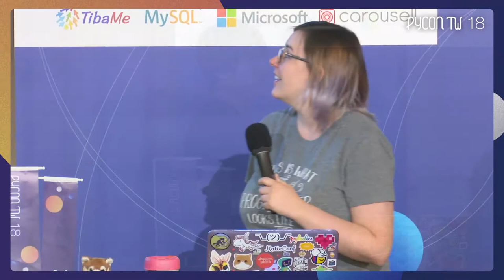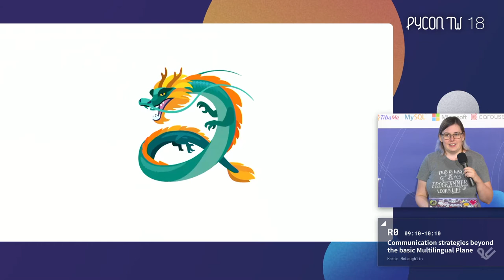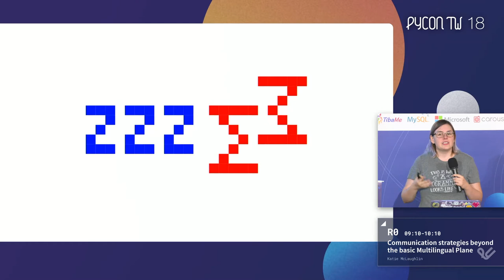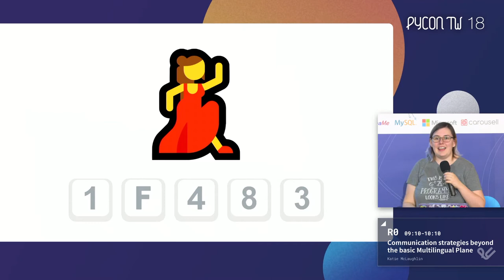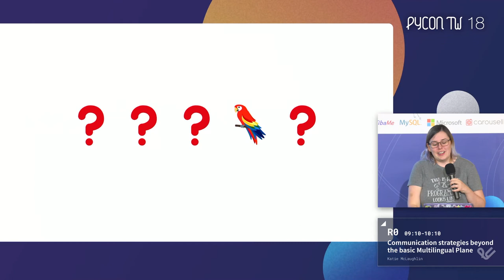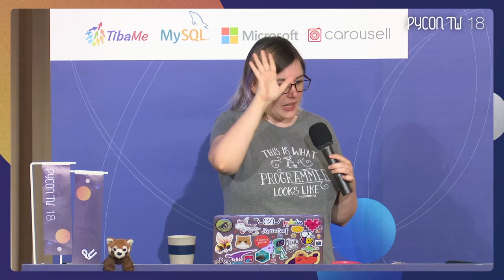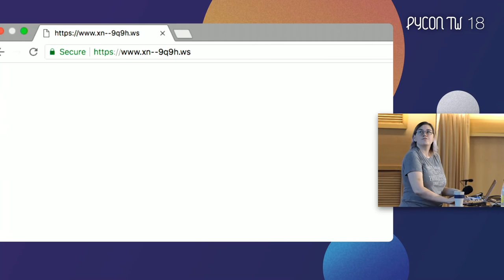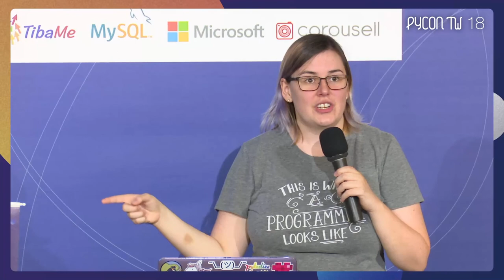Communication strategies beyond the Basic Multilingual Plane – Katie McLaughlin – PyCon Taiwan 2018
Day 2, R0, 09:10–10:10

The standardisation of the universal character set has paved the way for the ability for data to be freely transferred between computers around the world. However, the most volatile part of this standard is still causing prolific issues with miscommunication between humans.

In this keynote, Katie McLaughlin will share knowledge from her years of research and contributions to this field and rant about emoji for a bit.

通用字元集的標準化，為世界各地的電腦能夠自由地互相交換資料，奠定了良好的基礎。然而，這個標準中，仍然存在一個十分不穩定的部份，不斷在人類的溝通中成為阻礙，造成無盡的誤會。

在此基調演講中，Katie McLaughlin 將根據她在本領域中多年的研究與貢獻，分享自己學到的知識，並好好對 emoji 抱怨一番。